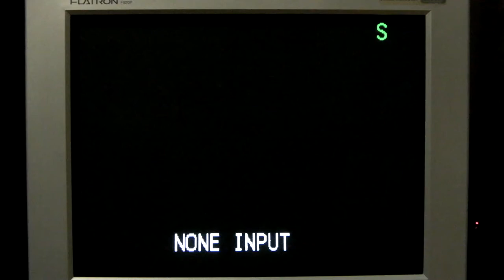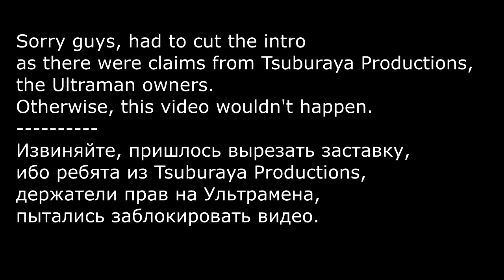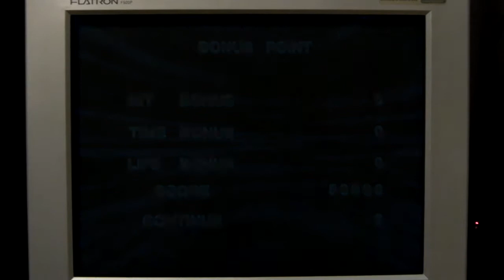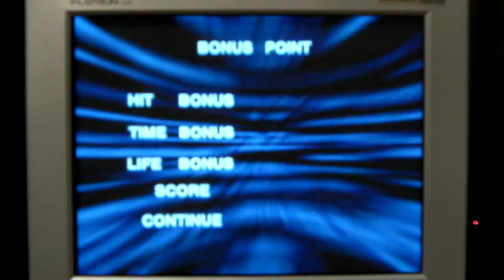Ultraman Powered - Panasonic 3DO CRT Gaming (XRGB2 Plus 31khz setup)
Re-edited video.
Based on tokusatsu series.
Not the best game on 3DO system, imho.
1994, Bandai.
Panasonic 3DO FZ-10 NTSC U (S-Video) + XRGB 2 Plus (S-Video In) + Sony LBT-D609.